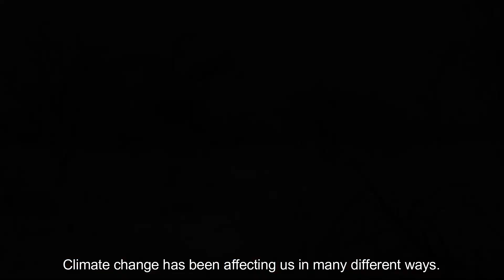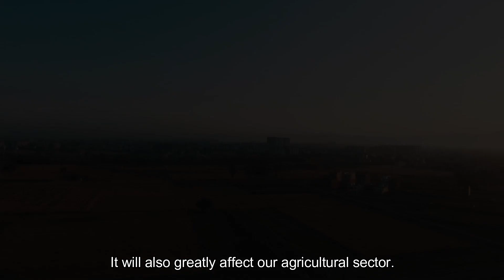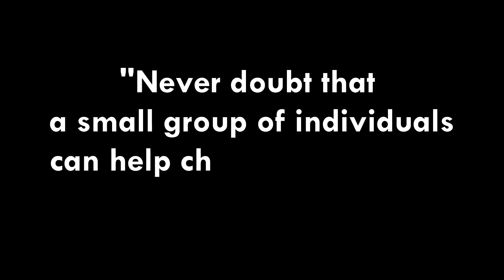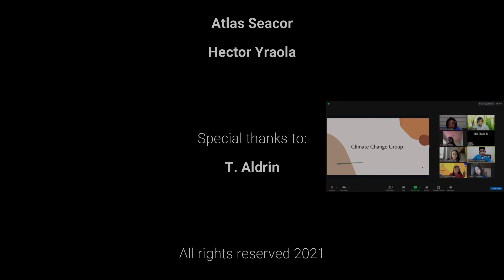Climate Change: An Inevitable Crisis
A film created by the High School Climate Change MPBL group.

This short film talks about how climate change has devastated the world, including the Philippines. It also tackles how John Dewey School for Children as a school community helps by taking action and how, if we all work together, could solve this existential crisis.